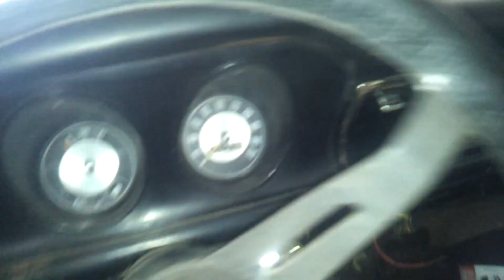Silvio Carburadores Maverick V8 1976 Motor 302 Reliquia!!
Bom Galera, hoje chegou na oficina um Maverick que está sem restauração e está como era na epoca dele de auge , filmei pra voces verem o que era um carro destes um pouco abandonado ,mas ainda preservando a originalidade ,esperando algum restaurador chegar até ele !!